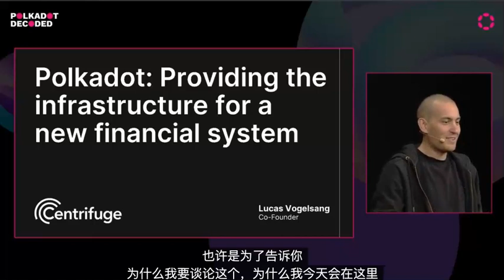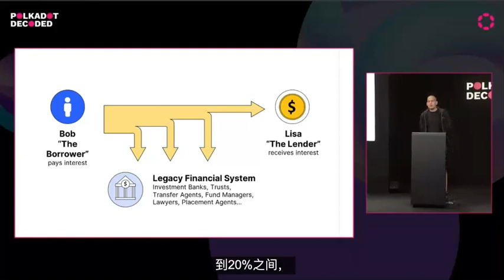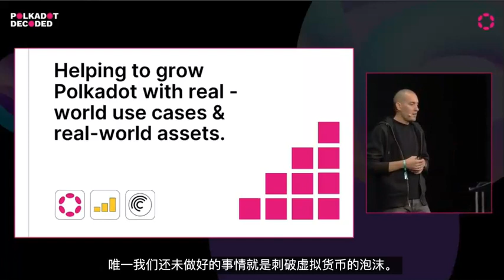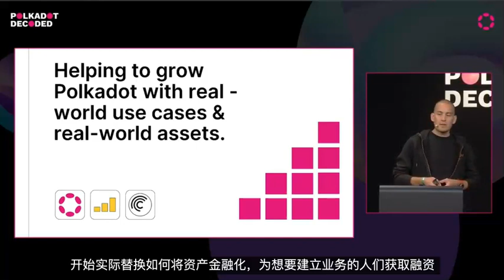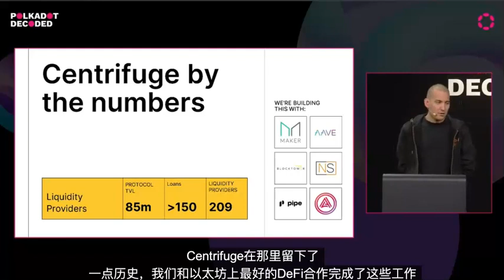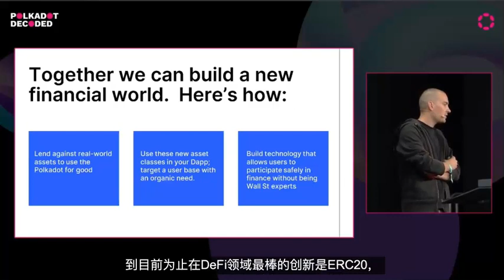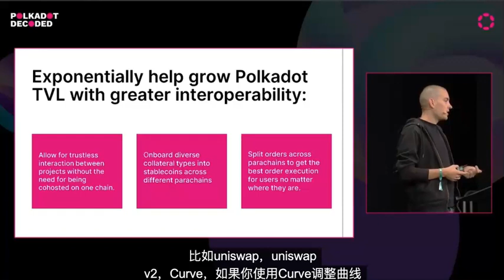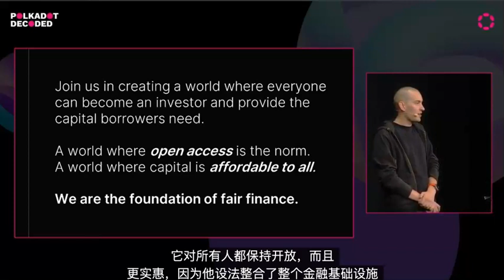Chinese version (中文版) - Centrifuge in Decoded conference 2022 by Lucas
中文配音 by DrCao, his wife, translated by Alice, DrCao